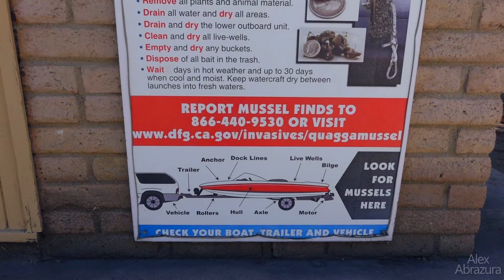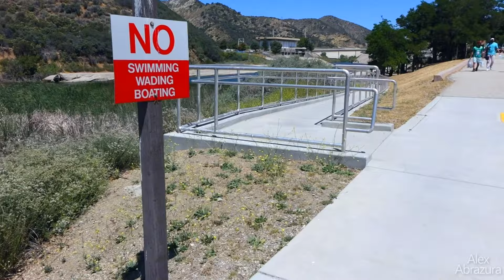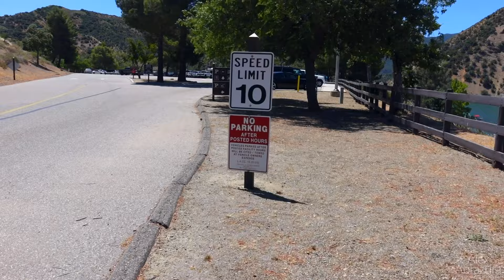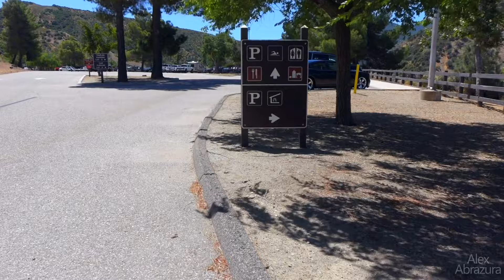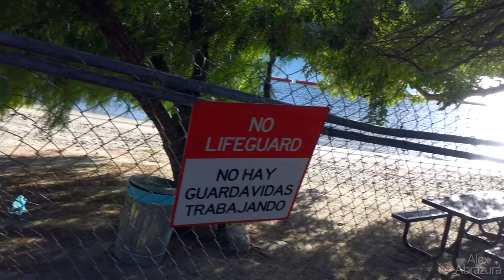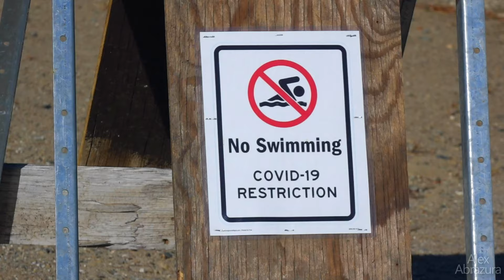Exploring Pyramid Lake (Los Angeles County, California) Cinematic Views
Pyramid Lake is a reservoir formed by Pyramid Dam on Piru Creek in the eastern San Emigdio Mountains, near Castaic, Southern California. It is a part of the West Branch California Aqueduct, which is a part of the California State Water Project. Its water is fed by the system after being pumped up from the San Joaquin Valley and through the Tehachapi Mountains.

History
In 1843, gold was discovered near what is now Pyramid Lake, in the Santa Feliciana Canyon, just south of what is now Pyramid Dam. The small find failed to trigger a rush to the mountainous countryside. Only Francisco Lopes, owner of Rancho Temescal, a Mexican land grant, and a handful of ranchers attempted to settle the region.

This lake was created in 1972,[2] and completed in 1973, as a holding reservoir for the California State Water Project. The lake was named after a pyramid-shaped rock carved out by engineers building U.S. Route 99. Travelers between Los Angeles and Bakersfield christened the landmark “Pyramid Rock,” which still stands just adjacent to the dam.

Geography

Pyramid Lake earthworks.
Pyramid Lake is the deepest lake in the California Water Project system, built up along the steep canyon walls surrounding Piru Creek.

The 180,000 acre⋅ft (220,000,000 m3) reservoir lies on the border between the Angeles National Forest and the Los Padres National Forest, in the northwestern portion of Los Angeles County. It is to the west of Interstate 5 (I-5) south of Tejon Pass. The former alignment of US 99 is below the waters here, replaced by I-5.

Pyramid Lake seen from the air with the Pacific Ocean in the distance.
Just below the dam, Piru Creek returns to its natural state as it winds down through the Topatopa Mountains to feed into the Lake Piru reservoir and later the Santa Clara River. Pumps carry water from Pyramid Lake to Castaic Lake, which is the terminus of the west branch of the aqueduct. Pyramid and Castaic act as the upper and lower reservoirs for a 1,495-megawatt pumped storage hydroelectric plant.

Pyramid Lake and San Emigdio Mountains.
Description
The 118 m (387 ft) earth and rock dam was built by the California Department of Water Resources and was completed in 1973. Pyramid Lake is part of the California Aqueduct, which is part of the California State Water Project. Outflow goes downstream to Castaic Lake, which is the terminus of this West Branch aqueduct line.

Pyramid and Castaic act as the upper and lower reservoirs for the Castaic Power Plant; a 1,495 megawatt pumped storage hydroelectric plant.[3] It is the deepest lake in the California Water Project system.[citation needed] Its name comes from the Pyramid Rock, created when a ridge was cut through in 1932 by the Ridge Route Alternate (US 99). Pyramid Rock still exists directly in front of the dam.[4]

Recreation

View south towards Pyramid Dam from boat.
Pyramid Lake offers boating, fishing, jet skiing, and picnic areas (including 5 unique sites that are accessible only by boat), and courtesy docks.[3] Vista del Lago Visitors Center overlooks the lake.[5] Access is from Interstate 5 exit on Vista Del Lago.

Fishing is allowed from every location at Pyramid Lake. You can catch fish such as large mouth bass, small mouth bass, striped bass, blue gill, crappie, and some trout. The California Office of Environmental Health Hazard Assessment (OEHHA) has developed a safe eating advisory for fish caught in Putah Creek based on levels of mercury or PCBs found in local species.[6]